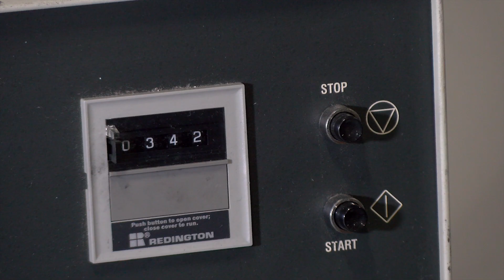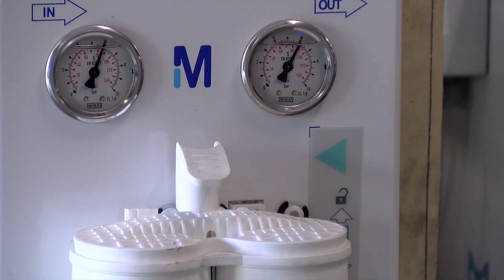Piloting a Recycling Revolution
Eric Gratz, CEO of Battery Resourcers (batteryresourcers.com), shows off the pilot plant in Worcester, Mass., where the start-up company is demonstrating its unique, patented recycling process for lithium-ion batteries at a large scale—the final step before full-scale commercialization. Developed in the laboratory of Yan Wang, William Smith Foundation Dean's Professor of Mechanical Engineering at Worcester Polytechnic Institute (WPI), the process is the only one that can recycle any LI-Ion battery, regardless of chemistry, and then produce new cathode materials that can used to make new batteries for hybrid and electric vehicles. Wang and Gratz are co-founders of Battery Resourcers, along with Diran Apelian, Alcoa-Howmet Professor of Mechanical Engineering at WPI and founding director of WPI’s Metal Processing Institute.